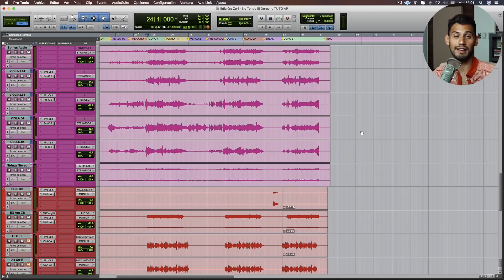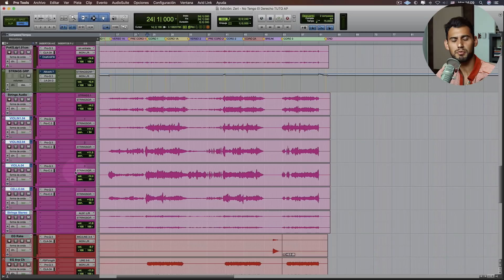¿Cómo Grabar Un Cuarteto De Cuerdas Reales?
Tuve la oportunidad de grabar un cuarteto de cuerdas reales con increíbles músicos, en un estudio de grabación de primera calidad, descubre mi proceso y los resultados finales!